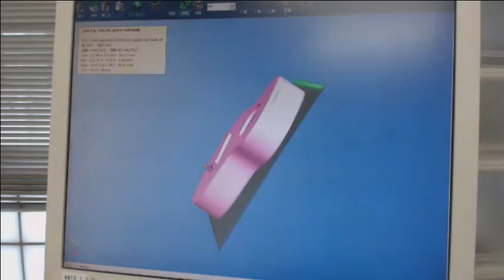生涯学習講座3Dプリンターでものづくり、ギターボディーの造形開始